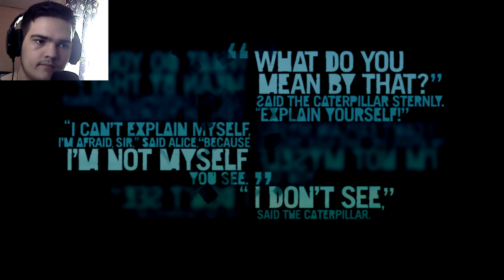ЗАЧЕМ ОН ЛЕЗЕТ? КУДА? КОНЕЦ ИГРЫ БЛИЗОК? ► ПРОХОЖДЕНИЕ FAR CRY 3 [#9]